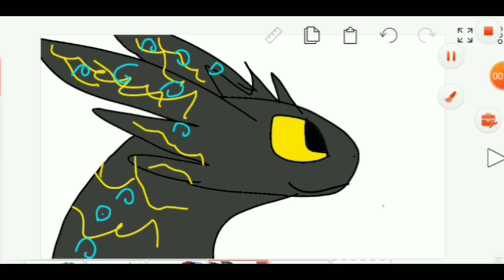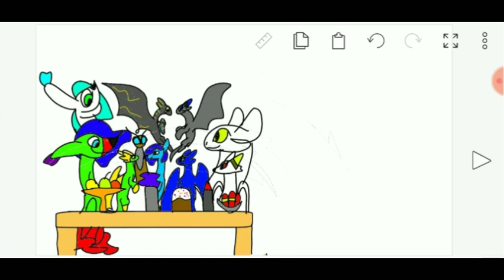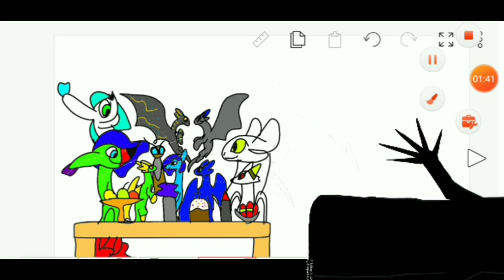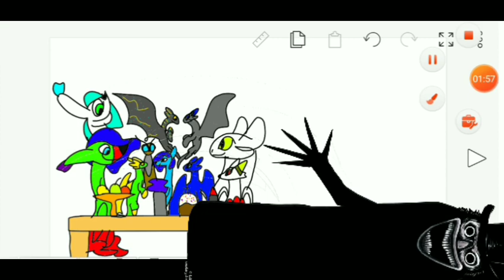Анастасия фурия 3 часть последняя часть Пасхи Всех с пасхой💖💖💖 чит опис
Короч ребят в этом видео в конце монтаж психонул и зделал так что я не смогла поздравить вас моим голосом с пасхой💖